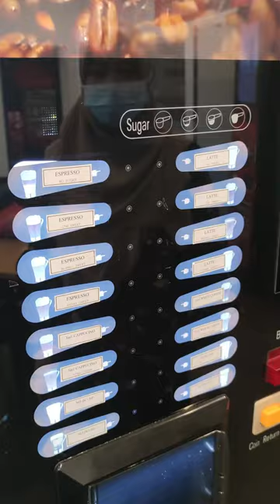Coffee Vending Machine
We offer hot and cold coffee vending machines in Malaysia.